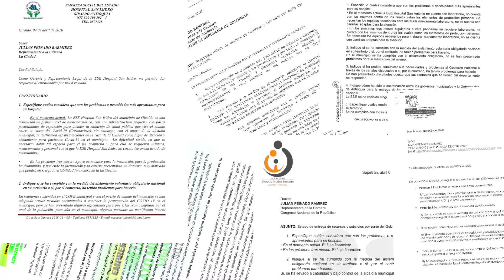Denuncian falta de insumos en hospitales Antioqueños | Noticias RPTV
pesar de que se asegura que el país está listo para atender la pandemia, hospitales de Antioquia aseguran que las condiciones son insuficientes. Son múltiples las denuncias de los de los trabajadores de la salud en las que se quejan de las mínimas condiciones que tienen en el momento, respecto a equipos e insumos para atender la demanda por la covid-19.

Para el Representante a la Cámara, Julián Peinado “Los hospitales de Turbo, Pueblorico, Cañas Gordas, lanzan un SOS porque no tienen materiales para atender la población, desde lo más mínimo, el tapabocas, ni tecnología. Están absolutamente desiertos en la cantidad de personal”.